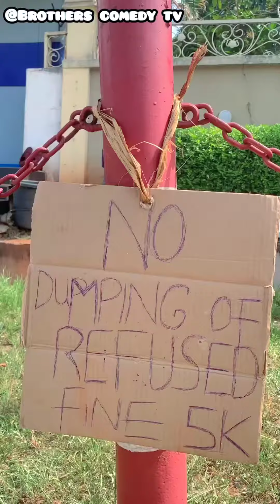Onye ato avoid crime